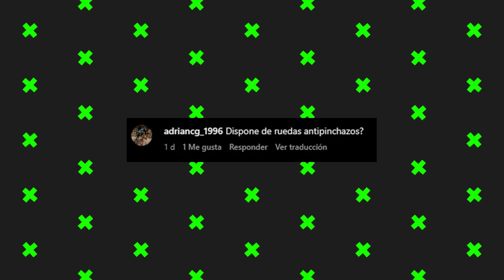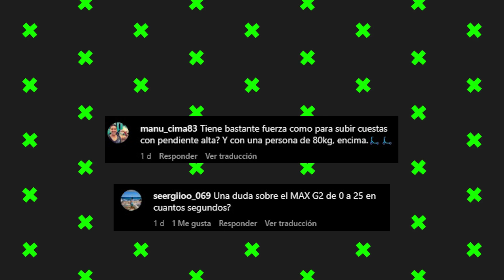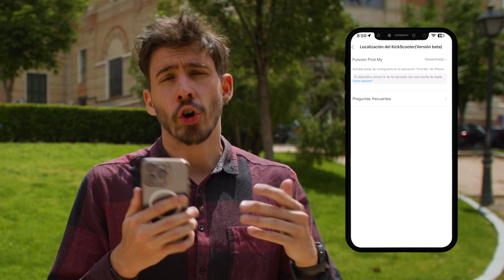El MEJOR PATINETE que he PROBADO hasta el momento 🔥 | Q&A Segway Ninebot KickScooter Max G2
El Segway Ninebot Kickscooter Max G2 es uno de los patinetes más completos que he visto. No solo es grande y robusto sino que tiene una serie de añadidos como los intermitentes o el sistema de frenado que hacen que te sientes super seguro montado en él. Nos habéis dejado muchas preguntas en IG sobre este patinete y os las respondo en este vídeo

Este contenido es una colaboración y patrocinio entre Xataka y la marca, pero no hay pacto sobre el guion ni la selección de los temas.